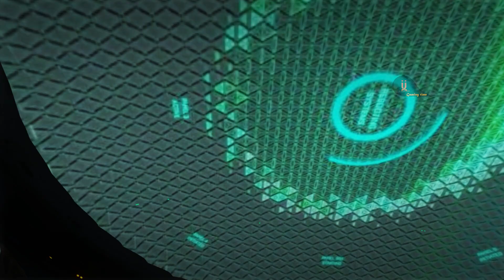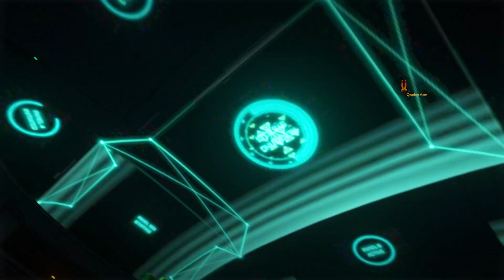CALL OF DUTY ADVANCED WARFARE. "Computer gameplay. "part. 1